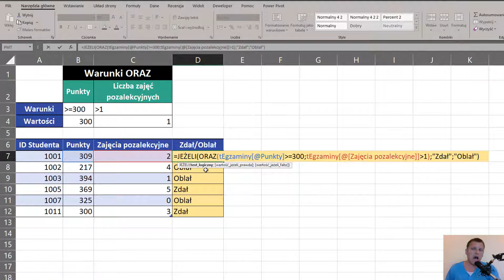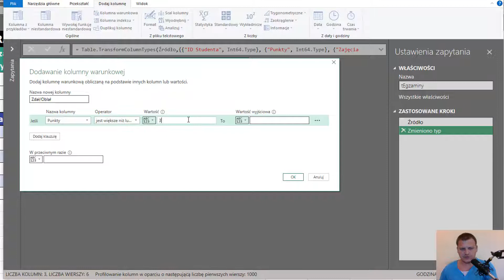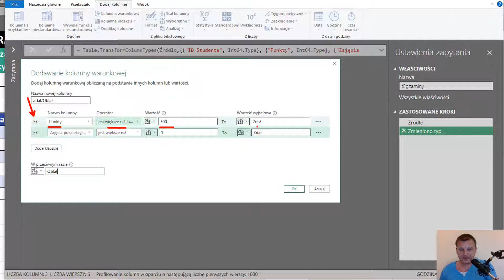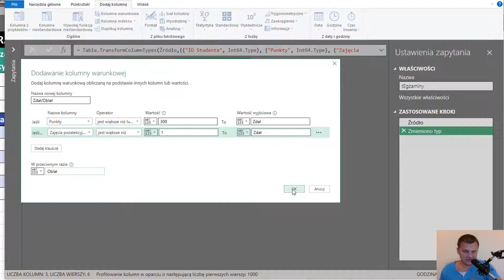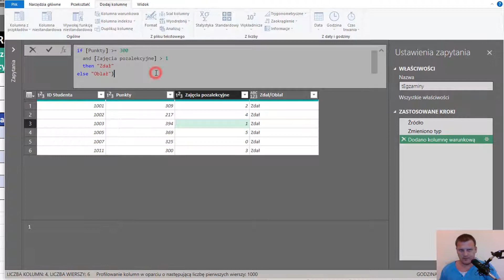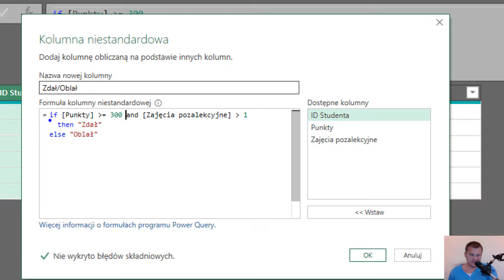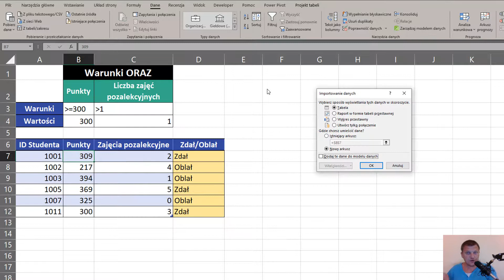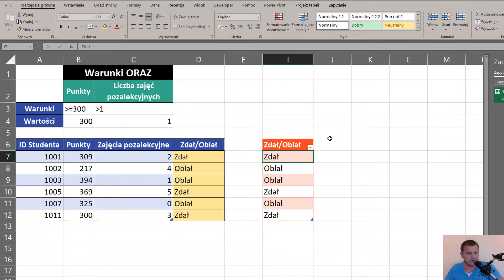Power Query 76 Kolumna warunkowa 1 i 2 kryteria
W tym wideo zobaczysz jak w Power Query stworzyć kolumnę warunkową oraz jak ją przekształcić, żeby łączyła kilka warunków na raz.
Power Query korzysta z instrukcji warunkowej if ... then ... else